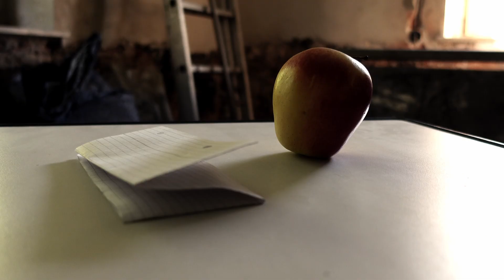Erik Jorgal - Eins-Zwei (Offizielles Musikvideo)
Erlebe die emotionale Achterbahn von Nähe und Distanz in Erik Jorgals Rockballade "Eins-Zwei". Mit wuchtigen Gitarrenriffs und einem epischen Gitarrensolo bringt dieser Song die Höhen und Tiefen von Partnerschaften eindrucksvoll auf den Punkt. Liebeskummer, Trennung, Sehnsucht und Versöhnung - "Eins-Zwei" geht mitten ins Herz, mit voller Leidenschaft und muskalischer Intensität.

Geteilte Seele, geteilte Meinung, geteiltes Leben, geteiltes Land … es gibt viele Ebenen.

Wie sieht es in deiner Partnerschaft mit Nähe und Distanz aus?

Besonderer Dank geht an PS Immobilien Radebeul für die Bereitstellung des interessanten Drehorts!

Text:

Die Zeit läuft uns davon
Ich bin Quadrat, du bist der Kreis
Der Takt schlägt unaufhaltsam
Eins-Zwei, Eins-Zwei

Und die Jahreszeiten zieh’n vorbei
zu zweit allein, gemeinsam frei
Zähl mit: Eins-Zwei, Eins-Zwei

All die kleinen Freuden
bleiben uns gemein
so-fern wir uns entzweien
Zwei-Eins, Zwei-Eins

Entgleite ich, schwebst du herbei
Und hältst das Metronom bereit
Zähl an: Zwei-Eins, Zwei-Eins

Eins-Zwei, Eins-Zwei
Zwei-Eins, Zwei-Eins
Eins-Zwei, Eins-Zwei
Zwei-Eins, Zwei-Eins

Du bist zu nah, so halt dich von mir fern
bist du weg, muss ich dich seh’n
Ich lass dich unerreichbar sein
gemeinsam frei – getrennt vereint
Eins-Zwei, Zwei-Eins, Eins-Zwei

Ich bin Erik Jorgal, OneManBand, Musiker und Produzent aus Radebeul. Hier findest du eine bunte Mischung aus Livemusik, Musikvideos zu Coversongs und meinen eigenen Rocksongs.

Die Videos entstehen in meinem eigenen HomeStudio: SecretCornerStudios.

• Eigene Songs: Tiefgehende Texte und stampfende Rhythmen – meine Rocksongs sind mehr als nur Musik, sie erzählen Geschichten, die unter die Haut gehen.
• Coversongs: Deutsche und internationale Hits bekommen bei mir eine ganz persönliche Note. Von Klassikern bis zu modernen Chartbreakern – immer neu interpretiert.

• Besuche meine Website für mehr Infos und exklusive Inhalte: [erikjorgal.de]
• Sei mein Hörer bei Spotify.

Danke für’s Anschauen und Zuhören! 🎶